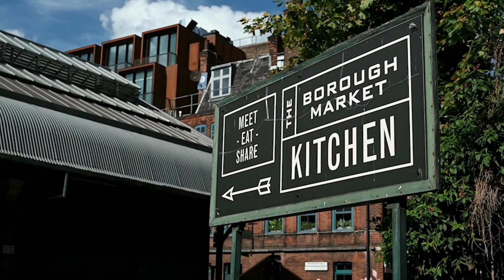Fulton & Fifth brings Extraordinary Living to London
Set alongside the meandering Wealdstone Brook in Wembley Park, Fulton & Fifth is a neighbourhood like no other. Over 800 new homes spread over five apartment blocks, that sit amongst landscaped gardens, paved walkways and a new green corridor, while a series of retail units, shopfronts and workspaces will be home to local creatives, artisans and independent businesses🙌